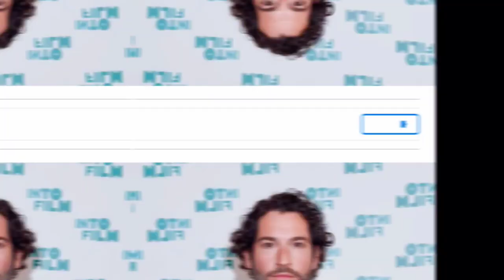tamzin outhwaite deletes tweet about tom ellis's infidelities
Tom Ellis, the star of the TV series "Lucifer," received a public rebuke from his former wife, Tamzin Outhwaite, in a tweet that has since been deleted. Tamzin expressed her frustration and anger at still being confronted with allegations of Tom's infidelity, even though their marriage ended more than a decade ago.

The couple tied the knot in 2006 and were blessed with two daughters named Florence and Marnie during their marriage. However, their relationship hit a rough patch, leading to their separation in 2013. The reason for their split became widely known when Tom Ellis confessed to having an affair with his co-star Emilie De Ravin while they were both working on the US TV show "Once Upon a Time" in the same year.

Despite the passage of time, the issue of Tom's infidelity continues to haunt Tamzin, prompting her to voice her frustration on social media. The tweet has since been taken down, but it briefly shed light on the ongoing emotional impact of the past events on the actress and former wife of the "Lucifer" star.

Following the deletion of her post, Tamzin Outhwaite, known for her role in the TV series "EastEnders," took a moment to address the situation. She expressed her gratitude for the supportive messages she received regarding her now-deleted tweet. The tweet was originally meant to mark the 10-year anniversary with a sense of pride, triumph, and genuine gratitude.

Tamzin acknowledged that the post had triggered some individuals, possibly bringing up past emotions or memories. In response, she offered words of wisdom and encouragement to anyone who might be going through a difficult time, stating that the most crucial relationship one can have is with oneself.

By sharing these thoughtful words, Tamzin aimed to provide a positive perspective for those struggling and emphasized the significance of self-compassion and self-care in overcoming challenges.